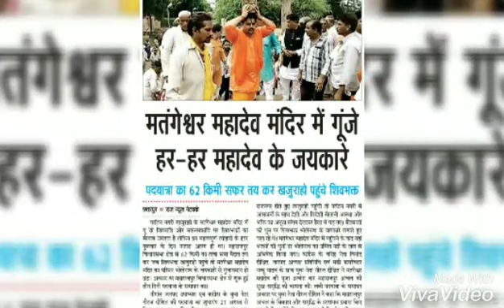Neeraj dixit जनपद उपाध्यक्ष नौगांव महाराजपुर विधानसभा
62 किलोमीटर श्री सेन मतंगेश्वर पदयात्रा